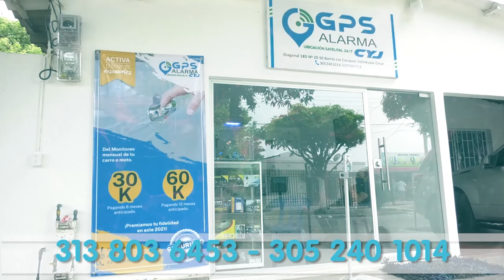ALIANZA FC VS JUNIOR GRAN ESPECTÁCULO TEMA LOGÍSTICO DEBE MEJORAR